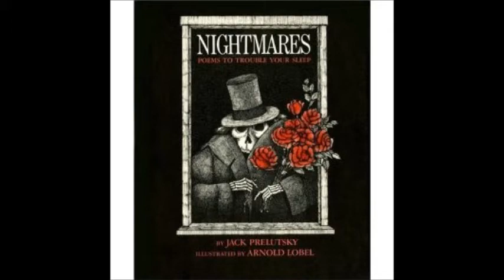The Darkling Elves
Nightmares: Poems to Trouble Your Sleep
By Jack Prelutsky
Side B